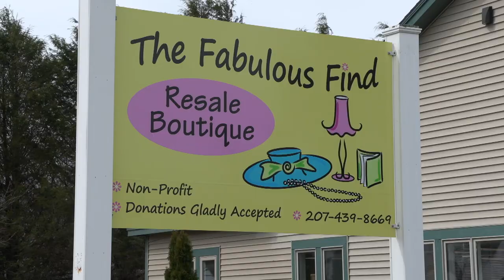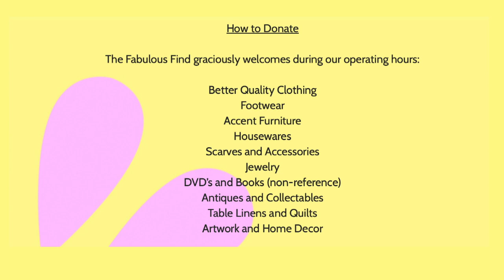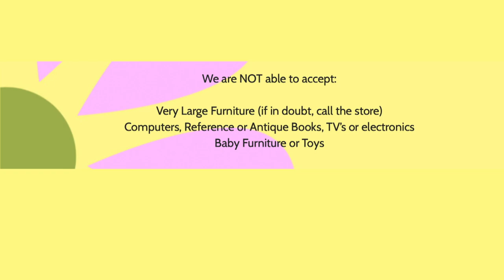Support The Berwick Public Library - Visit The Fabulous Find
The Fabulous Find in Kittery has chosen Berwick Public Library as the nonprofit for April.  A portion of all sales will be donated to the Library during this month.  Be sure to support your Library by visiting the Fabulous Find.